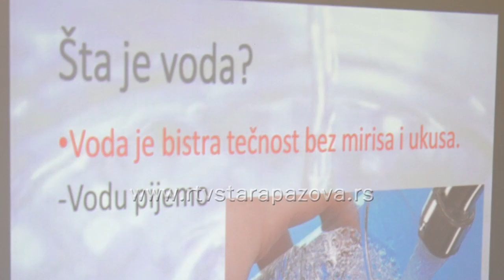Svetski dan voda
Povodom Svetskog dana voda koji se obeležava 22. marta, u OŠ Simeon Aranicki je drugo po redu predavanje o značaju voda. Gost - predavač bio je Nikola Kalinić iz Zavoda za javno zdravlje Sremska Mitrovica.